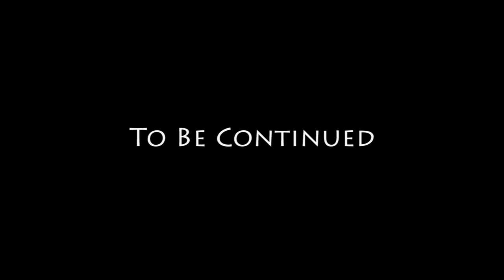14 - Catalyst - GTA San Andreas Story Movie Series